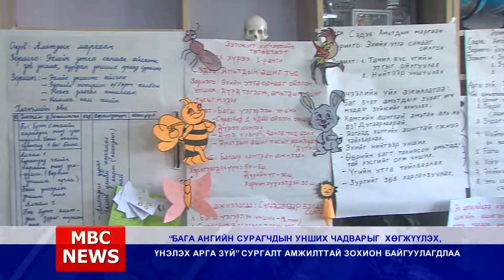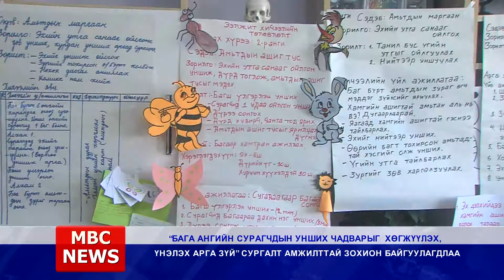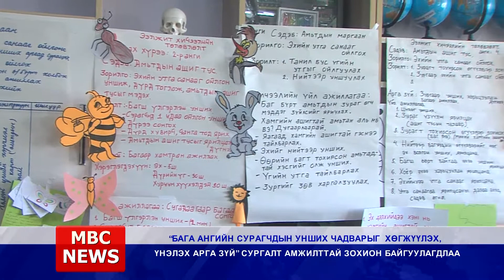MBC NEWS Мэдээллийн хөтөлбөр 10 31